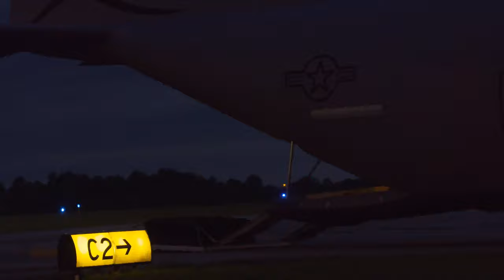Special Fueling Operations Techniques: 130th Airlift Wing's Hidden Skills Unleashed!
Airmen from the 130th Airlift Wing perform, specialized fueling operations (SFO), and combat offloading training from a, C-130 J-30 Super Hercules, at McLaughlin Air National Guard Base, Charleston W.Va.

Special Fueling Operations (SFO) training at Charlie West
CHARLESTON, WV, UNITED STATES
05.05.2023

 The event provided initial training for some and certification others, elevating the unit’s ability to provide multi capable airmen for the future fight. (U.S. Air National Guard video by Senior Master Sgt. Eugene Crist)

Film Credits: Video by Senior Master Sgt. Eugene Crist
130th Airlift Wing Air National Guard Public Affairs